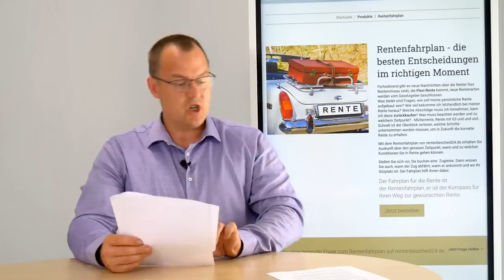1960 geboren und GDB 50 - wann kann er in Rente gehen